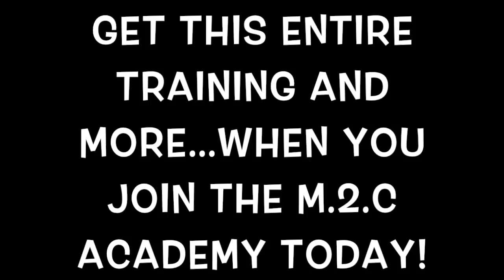CHALLENGE VS DISPUTE CALL Credit Repair Coaching